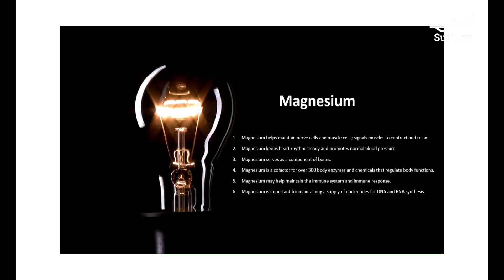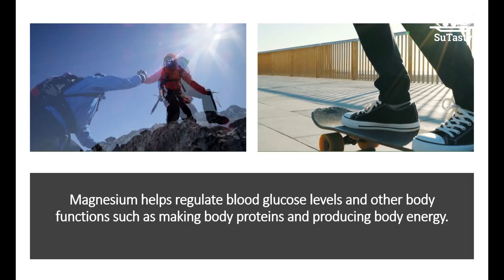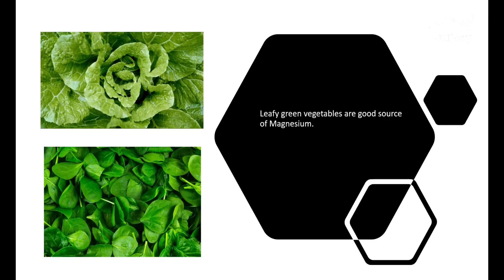Magnesium | A Must-Have Major Mineral for Human Cells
Magnesium is one of the seven major minerals needed by the human body.
There are approximately 25 grams of Magnesium in the adult human body.
Magnesium is a major mineral that affects the metabolism of the other major minerals, calcium, sodium, and potassium.

What does Magnesium do:
Magnesium helps maintain nerve cells and muscle cells; signals muscles to contract and relax.
Magnesium keeps heart rhythm steady and promotes normal blood pressure.
Magnesium serves as a component of bones. About 50%-60% of the Magnesium in the body is in bone, where it is essential for maintaining the bone structure.
Magnesium helps regulate blood glucose levels and other body functions, such as making body proteins and producing body energy.
Magnesium may help maintain the immune system and immune response.
Magnesium is essential for maintaining a supply of nucleotides for DNA and RNA synthesis. Therefore Magnesium is critical for dividing growing cells. DNA and RNA are the cell genetic materials and the body's master plan for cell growth and repair.

How much do we need Magnesium?
There are three age groups in terms of Magnesium need. 14-18 age group, 19-30 age group, and age 31 and older age group.
For the 14-18 age group, the Recommended Dietary Allowance, RDA, for males is 410 milligrams daily, and for a female is 360 milligrams.
For the 19-30 age group, the RDA for males is 400 milligrams daily, and for the female is 310 milligrams.
Finally, for the age group of 31 and older, the RDA for males is 420 milligrams daily; the RDA for females is 320 milligrams daily.
Magnesium deficiency is rare since the body can maintain a healthy magnesium level by reducing its loss through the urine for healthy people.

Where is Magnesium mostly found?
Magnesium is found in different amounts in all kinds of foods. The best sources are
 Dark green vegetables such as kale and spinach. Dark-green vegetables are good sources of Magnesium because chlorophyll contains Magnesium.
 Whole grains loaves of bread and cereals. The germ and bran of whole grains are good sources of Magnesium.
 beans and peas;
For example, half a cup of spinach contains around 80 milligrams of Magnesium, whereas one ounce of dried almonds also gives you 80 milligrams of Magnesium.
Half a cup of boiled lima beans provides you 40 milligrams of Magnesium, and a half cup of boiled pigeon peas gives you the same amount of Magnesium as well.